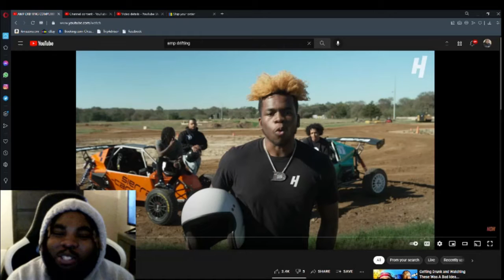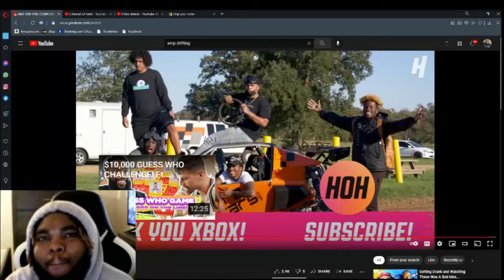Reacting To AMP DRIFTING COMPETITION